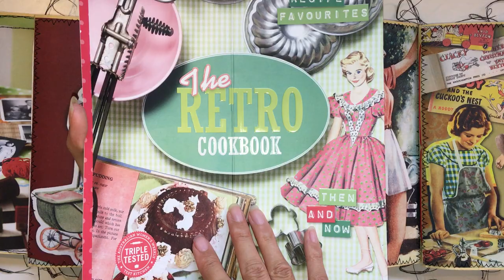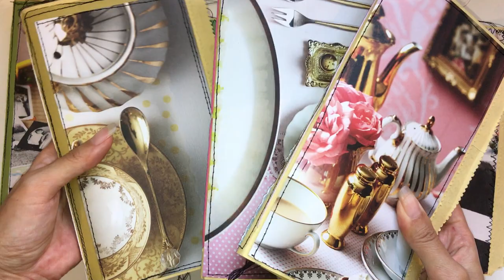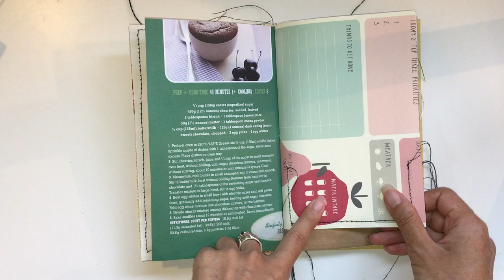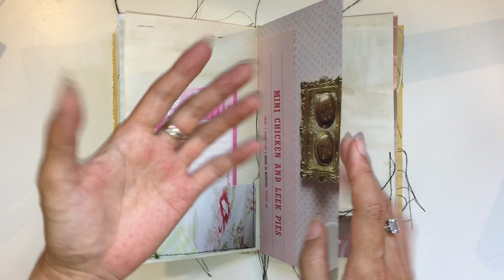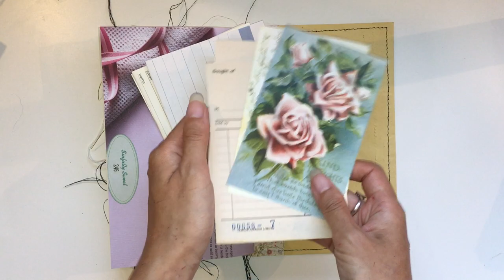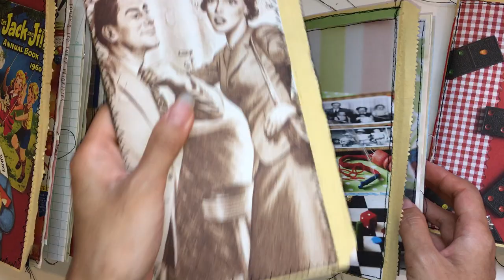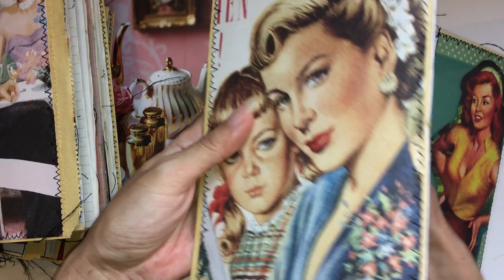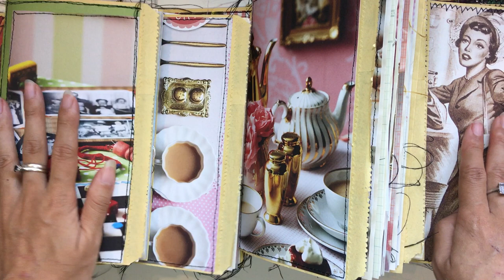Retro Cooking Journals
So excited to share my first journal collection for 2020. My inspiration was home, family, and tradition. They are available in my Etsy Willowbound Journals